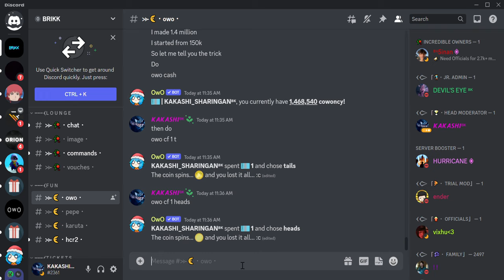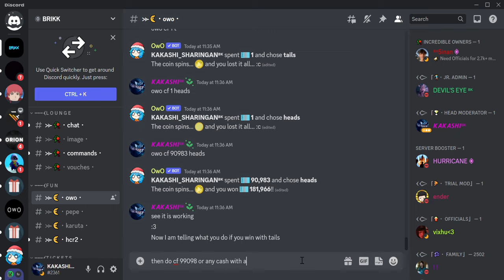How To Make 1 Million Owo In Minutes :3 | 1000% Working Trick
This Video Is A Legit Video Showing A Fully Working Owo Technique .